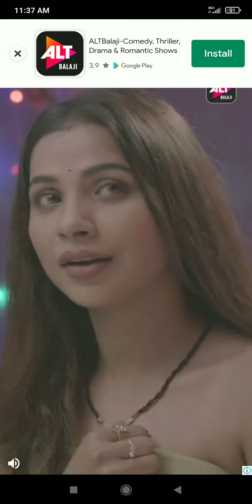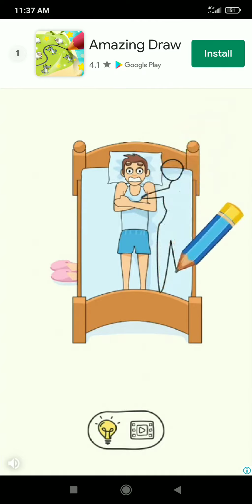I BECAME A THIEF